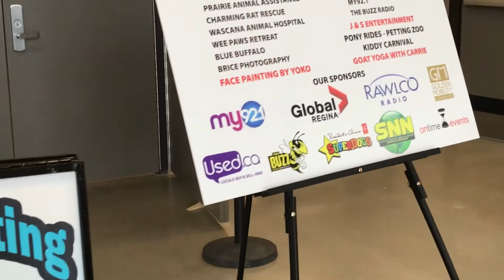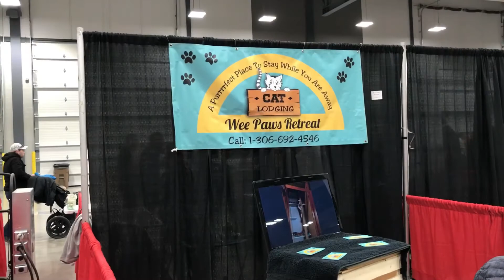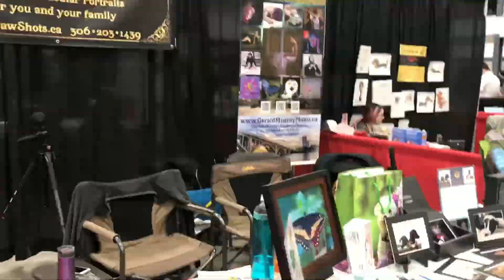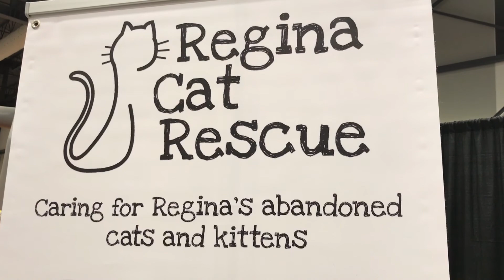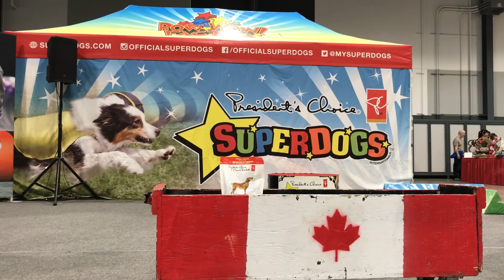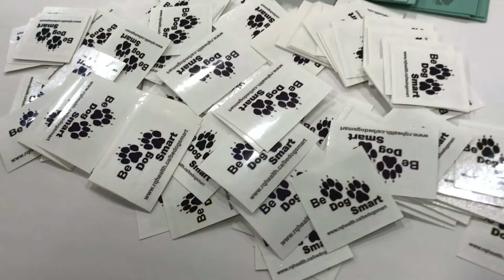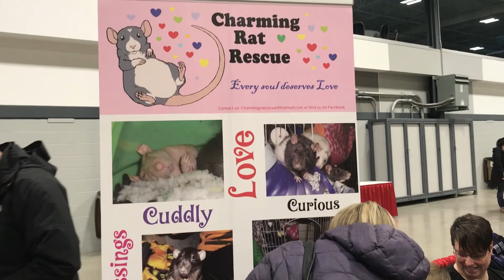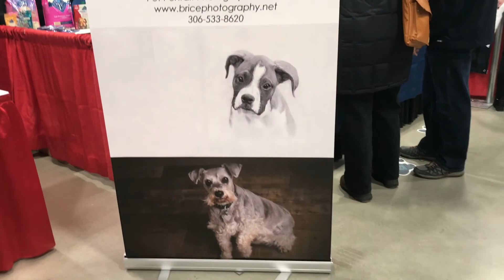GOAT YOGA EXPERIENCE! (EVRAZ PLACE, REGINA)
PET EXPO 2018 in Regina Saskatchewan